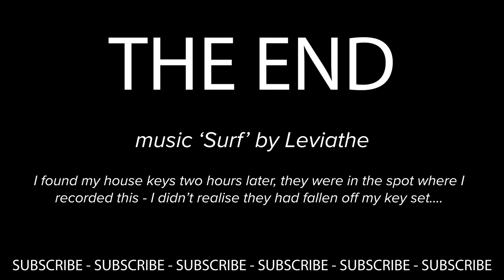I Was Almost Run Over Whilst Jogging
In this episode, I head back to the scene of an incident to tell you a story.  Nothing major, but without a story, you don't get a vlog, so here is today's short.

I make so much better content now.  Creating is learning and fun.  Soccer vids are my work, vlogging is my passion.

I never wanted to make this vlog as a personal insight into my family life, I don't want to take you on a journey that follows my every move.  But when a day holds a story, that's when I can create a movie out of it.

I make the vlog as I enjoy creating content, mainly for memories, and also for experience purposes.  Vlogging is not something I have time for every day, but I will attempt to release at least one episode per week.  A busy lifestyle, not enough followers help make this decision an easy one.  In the meantime, I hope you enjoy what I upload.

Second YouTube Channel DEDICATED to Football Tutorials, Phases of Play, Drills & Session for Soccer